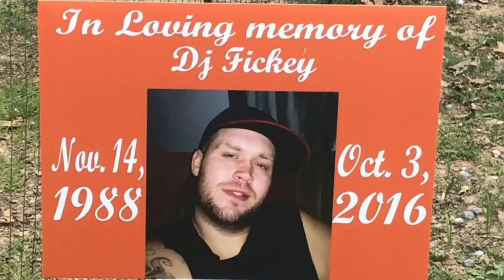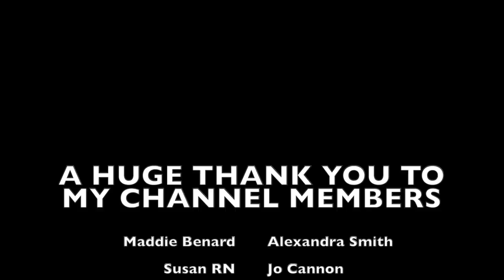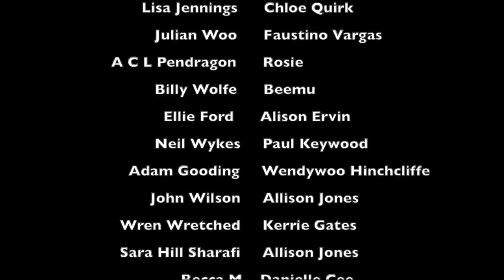DJ FICKEY: MURDER OR SUICIDE? | MIDWEEK MYSTERY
WHAT I'M WEARING:
DRESS ► Pull & Bear
LIPS ► MAC Viva Glam II